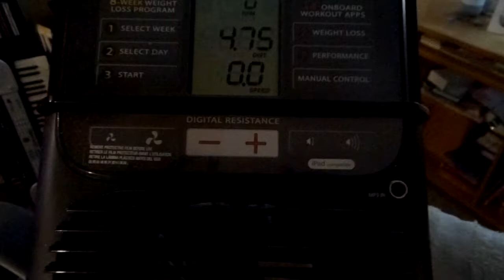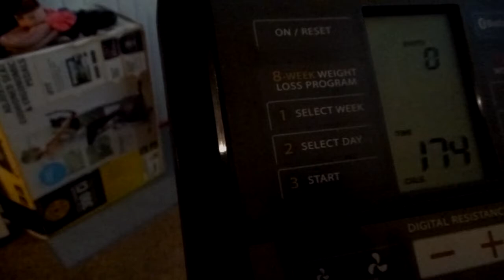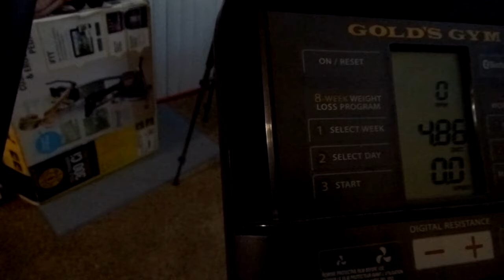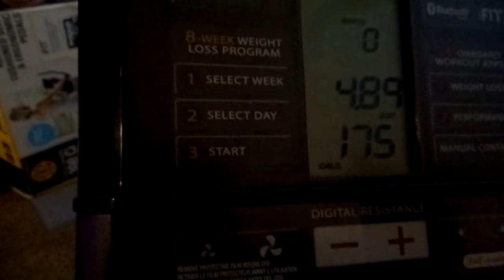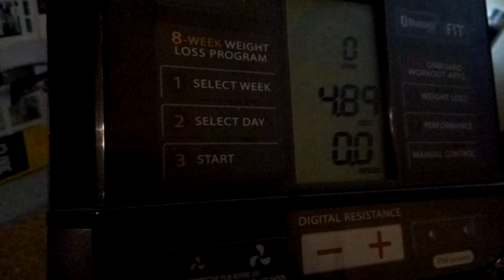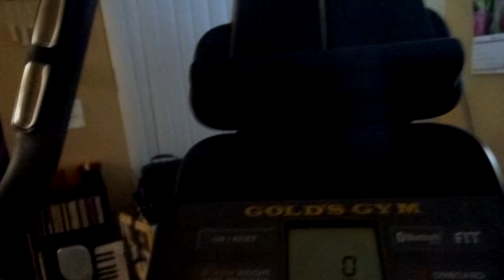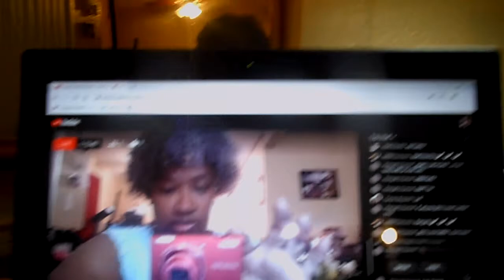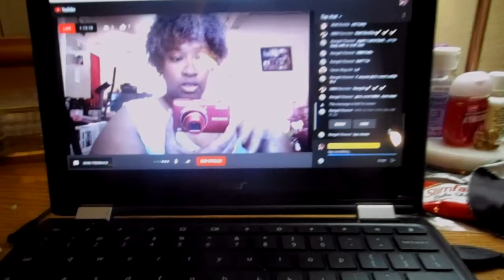HOW LONG I WORK OUT MY YT FAM